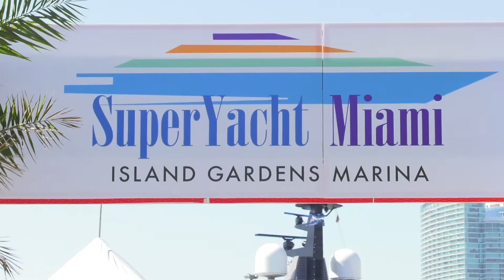Salty Jobs - Season 3 Ep. 6: Global Marine Travel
In this episode of Salty Jobs, hosts, Sean Smith and Megan Piggott, take off to new heights as they learn how to coordinate all of the moving parts for a special event as a marine travel agent!

Salty Jobs is an educational video series from the Marine Industries Association of South Florida that showcases marine industry career opportunities in the South Florida area. The goal of this series is to introduce a wide range of jobs associated with the marine industry to local schools, workforce agencies, and the public.